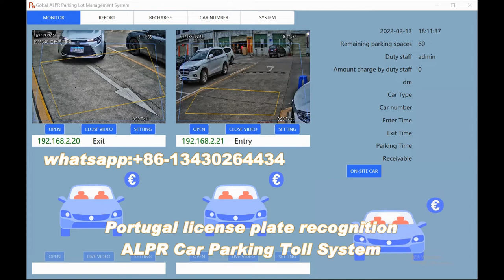Portugal license plate recognition car parking toll system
Portugal license number plate recognition car parking toll system